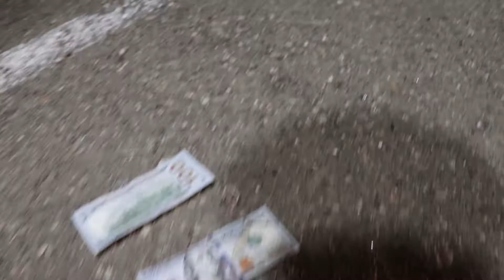YAE YAE - Fork Over (Official Music Video)